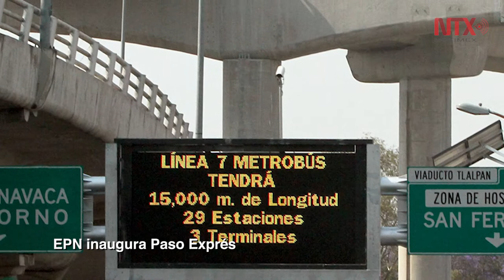Corte informativo 06-04-2017